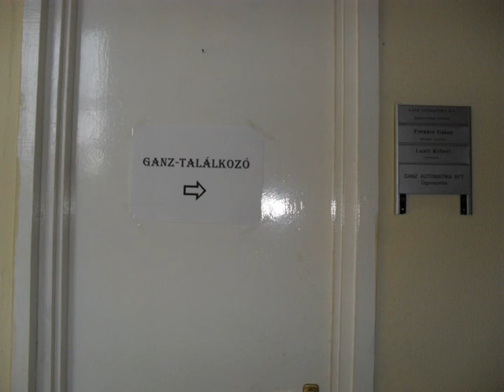Ganz találkozó 2012.wmv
Minden évben találkoznak a volt Ganz -- Mávag (Vasúti Járműgyár) dolgozói
A mostani találkozó 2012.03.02.-án volt.
Ebben a kis filmben is látható a találkozás örömteli pillanatai.